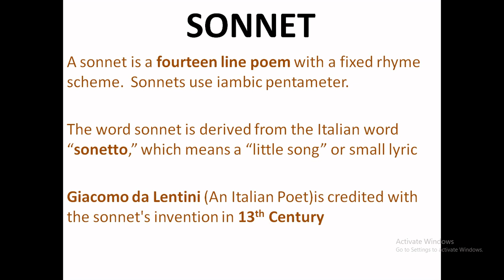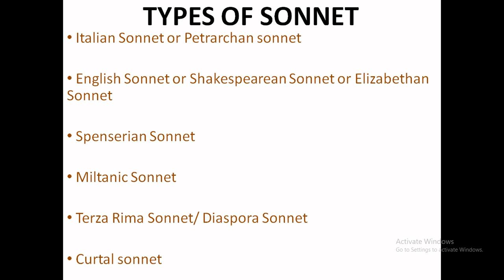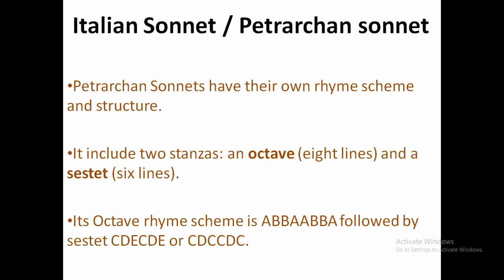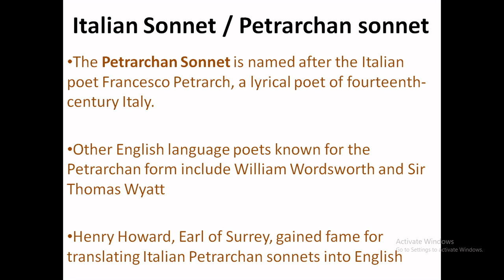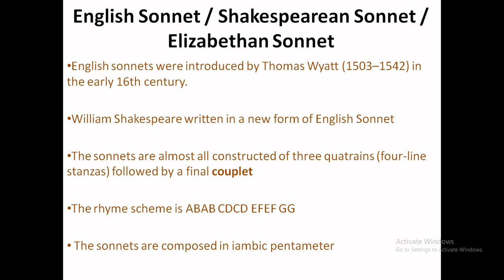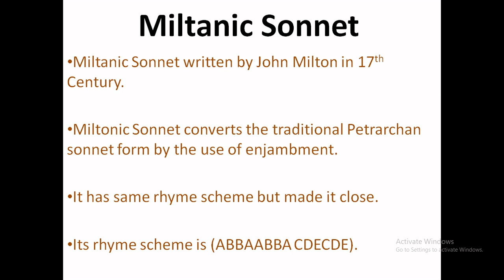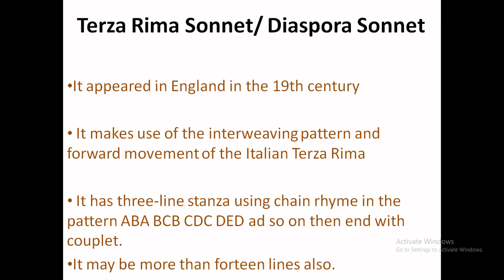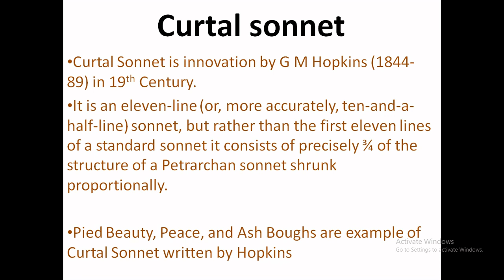SONNET Petrarchan sonnet, English Sonnet, Spenserian Sonnet, Miltanic Sonnet, Curtal sonnet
Italian Sonnet / Petrarchan sonnet,
English Sonnet / Shakespearean Sonnet / Elizabethan Sonnet,
Spenserian Sonnet,
Miltanic Sonnet,
Terza Rima Sonnet/ Diaspora Sonnet,
Curtal sonnet
Petrarchan sonnet
Shakespearean Sonnet
Elizabethan Sonnet

Spenserian Sonnet,
Miltanic Sonnet,
Curtal sonnet
Petrarchan sonnet
Shakespearean Sonnet
# Elizabethan Sonnet
 for UGC | NET | SET | UG PG TGT CTET STET / ENGLISH LOVER
ENGLISH LOVER